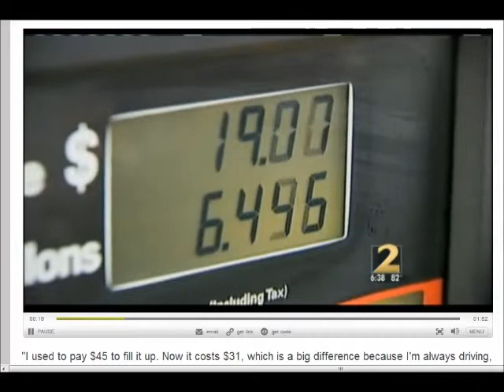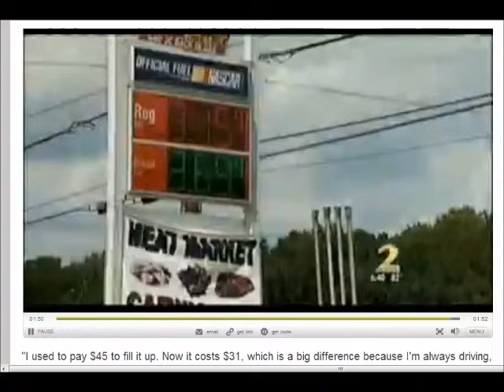Metro Gas Prices Near $3 Wes Moss on WSB TV